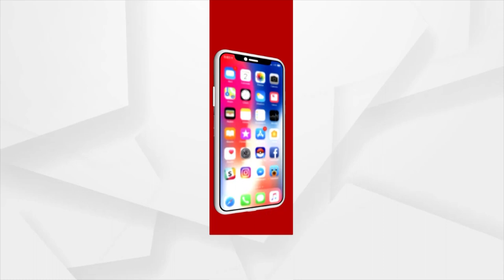Audience Enjoying Much With DJ Bala Dance Song